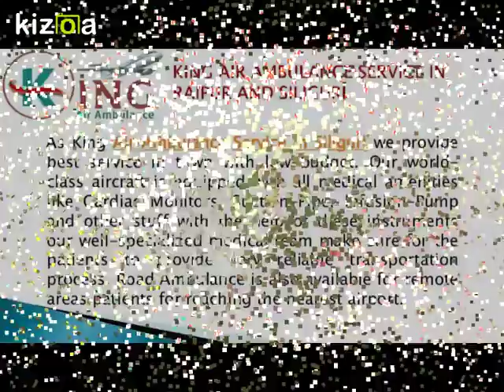Get Low-Budget King Air Ambulance Service in Raipur and Siliguri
King Air Ambulance Service in Raipur known for emergency evacuation of patients with bed-to-bed facility by providing world-class aircraft equipped with all medical instruments fully operated and observed by our well-specialized medical team.